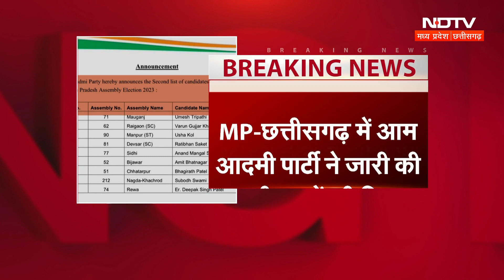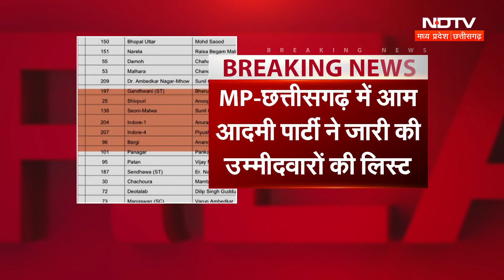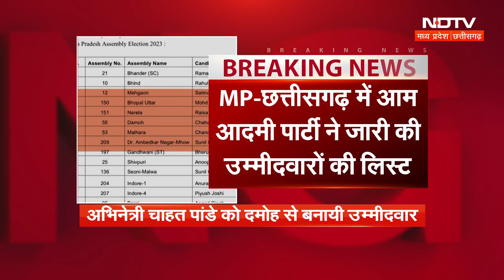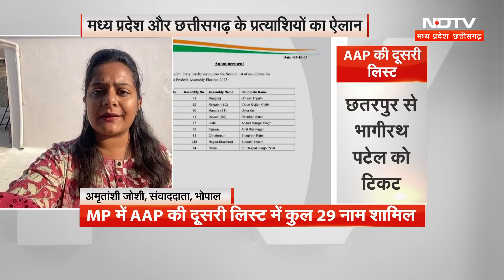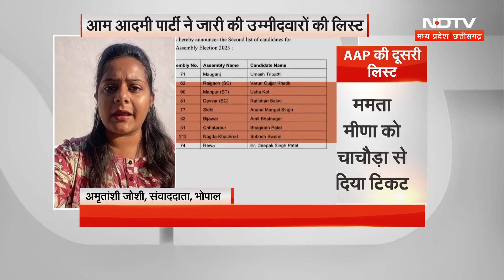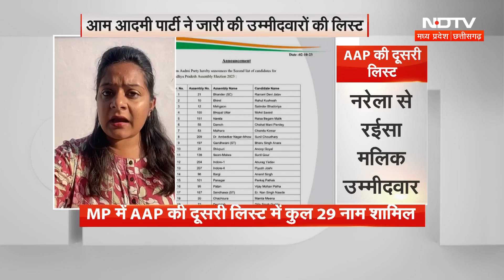MP Elections को लेकर AAP ने जारी की 2nd List, BJP की पूर्व MLA समेत 29 उम्मीदवारों को दिया Ticket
MP Assembly Elections 2023: साल 2023 के आखिर में प्रदेश में विधानसभा चुनाव प्रस्तावित है. चुनावों को लेकर प्रचार-प्रसार का दौर भी जारी है. इसी के साथ सभी राजनीतिक दल लगातार अपने उम्मीदवारों के नाम का ऐलान कर रहे हैं. इसी कड़ी में आदमी पार्टी (Aam Aadmi Party) ने भी सोमवार शाम को अपने उम्मीदवारों (Candidate's) की दूसरी लिस्ट (Second List) जारी कर दी है. इस लिस्ट में 29 प्रत्याशियों के नाम है. BJP से आम आदमी पार्टी में शामिल हुई पूर्व विधायक ममता मीणा (Mamta Meena) को भी चाचौड़ा से आम आदमी पार्टी ने टिकट (Ticket) दिया है.